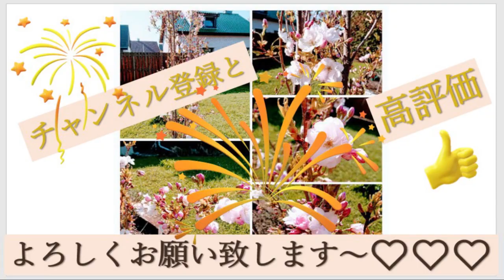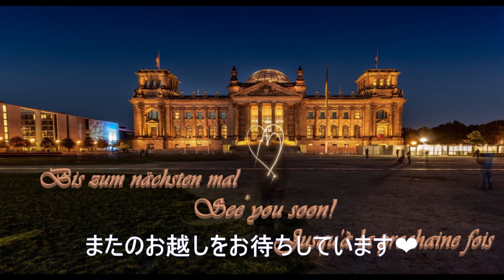【ドイツ片田舎】チャンネル∽ ヨーロッパ 癒やしの旅vlog ❀ボン 日本の桜並木 ❀Bonn japanese cherry blossoms with English-Subtitles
本日はヨーロッパで有名なボンの「日本の桜」並木のご紹介です。

1980年代に日本の桜が植えられ、近年Facebookの「死ぬ前に見るべき場所」に掲載された後、国際的に有名になり、ドイツ国内のみならず、スペイン、イタリア、オランダなどからもボンの旧市街に多くの訪問者がくるようになったようです。
そして例えば2017年4月のこの時期の全訪問者の約5分の1はアジア-中国、韓国、台湾、タイ、そして日本からなどで、アジアからの観光客まで増えたのだそうです。

昨年はコロナ禍で規制がかかり、今年もまたコロナ第3波の中、多くのお店は閉店中です。
またこちらは先週4月17日の映像です。

それからボンはドイツのケルン近郊の、ライン川沿いの人口33万人の街で、そして終戦後1949年から1990年のドイツ東西統一までの間、西ドイツの首都でした。
旧市街にはお屋敷が多く、素敵な建物と八重桜のコントラストが美しいです。

また、桜はヘーア通りが有名ですが、車がよく通る少し広い道だったので、車があまり通らないブライテ通りを主に撮影しました。
前半お天気があまり良くならなくて少し残念でした。

それから、この有名な２つの通りではなくて、私は個人的には２つの通りの真ん中のペーター通りの桜がとても日本を思い出させてくれる桜と感じました。
後半に出てくるこちらの映像も、是非合わせてご覧ください。

またちょうどそのあたりの5:30くらいからお天気も良くなり、新しく購入した４KのSonyFDR-X3000Rのアクションカムで撮影をしたので、以前より映像も少しは美しく見えるようになったかと思います。（少しは綺麗な映像になっていると嬉しいです…）

今回は桜をゆっくり見ていただきたかったので、久しぶりに字幕だけ入れて、ナレ－ションは入れませんでした。

また今回も前回に引き続きHurshelさんの素敵なフリー音楽を使用させていただきました。

また本職は旅行ガイドということで、オンラインツアーも開催しています。
オンラインツアーにご興味ある方は是非こちらからご覧ください。

「オンラインLive生配信ツアー」と「バーチャルオンラインツアー」と２通りのツアーがありますので、ご希望に応じてお選びいただけます。
ドイツからは『アーヘン』『ケルン』『デュッセルドルフ』、ベルギーからは『ブルージュ』、オランダからは『Vaals 3ヶ国国境地点』と、いくつかの街を出しておりますので、ご興味のある場所をお選びいただけるかと思います。

またドイツ・ベルギーにて特別なオンラインツアーのご希望がありましたら、個別にてお受け致しますのその際はYoutubeフリートークからご連絡下さいませ。
この2ヵ国（ルクセンブルグ・オランダでも場所によっては可能です）でありましたら、どこまででも参ります❣
会社のパーティや学校の送別会、あるいは協会の催し物において、オンラインツアーのご要望はありませんでしょうか？
またキリスト教会関係の方であれば、様々な教会をお見せできるかと思います。

今回の使用した音楽がこちら4曲です。

毎週金曜日の公開を目指して日々頑張っておりますので、どうかお楽しみに～❤

※最初の旧市街「Altstadt」では最後の「T」が何故か落ちていて、また途中「通り」という意味の「Straße」を「Starße」と打ち間違いしているところが1箇所あります、アップした後に気が付きました！　お許しください！

またロックダウン中のドイツについてもう少し詳しく知りたい方は、ブログでも書いてありますので、下のURLからご覧ください。

 ＿＿＿＿＿＿＿＿＿＿＿＿＿＿ SNS ＿＿＿＿＿＿＿＿＿＿＿＿＿＿